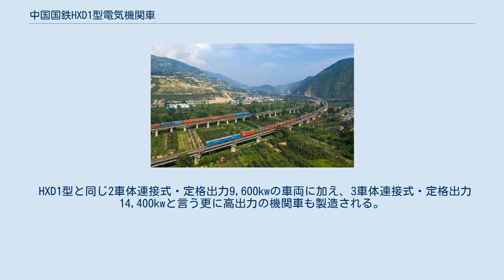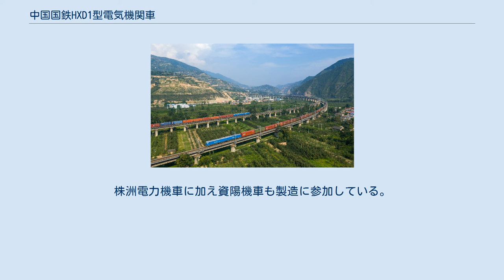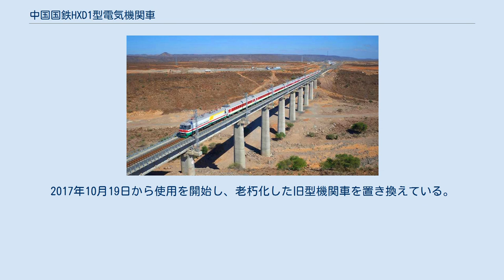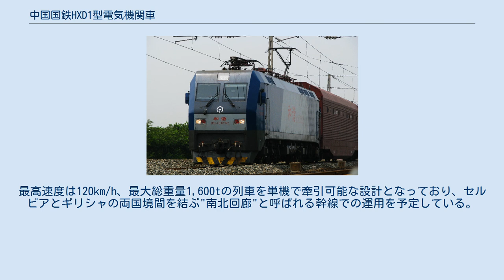中国国鉄HXD1型電気機関車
中国国鉄HXD1型電気機関車（ちゅうごくこくてつHXD1がたでんききかんしゃ）は、中華人民共和国鉄道部（現：中国鉄路総公司）が導入した交流電気機関車。
ドイツ・シーメンスが展開していた電気機関車ブランド・ユーロスプリンターの技術を基に開発された車両で、和諧1型（わかい1がた）とも呼ばれる。
 この項目では、HXD1型を基に開発されたHXD1B型電気機関車、HXD1C型電気機関車および中国国外への輸出車両についても解説する。
 1990年代後半、当時の中華人民共和国鉄道部は「韶山（SS）」と言う形式名を持つ整流器やサイリスタを用いた制御方式の交流電気機関車に代わり、より高出力かつ保守が簡素、電力消費も抑えられるインバータ制御を用いた電気機関車の導入を検討し始めた。
それを受け、中国南車（現：中国中車）系列の株洲電力機車は「DJ」と言う形式名を持つインバータ制御の電気機関車を複数試作したがどれも失敗に終わった。
また2000年から2001年にかけてはシーメンスが設計した標準型電気機関車・ユーロスプリンターの技術を基にした2両永久連結式のDJ1型電気機関車を導入し、ライセンス生産を行うことで技術移転を目指したものの、保守の面で難があり2両編成20本のみの導入で終わった。
 その後、2002年に再度中国政府は世界各地の電気機関車の技術を取り入れ、機関車の近代化を目指す方針を示した。
それを受け、株洲電力機車は2004年に当時のドイツ連邦の首相だったゲアハルト・シュレーダーが訪中した折に、自動車やエアバスなどの案件と共に再度シーメンスとの提携を結び、220両の電気機関車を生産する契約を交わした。
これに基づき、2006年から量産が始まったのがHXD1型電気機関車である。
 大秦線で石炭列車を牽引するHXD1型 HXD1型は先に製造されたDJ1型と同様、シーメンスのユーロスプリンターを基にした2両永久連結式の貨物用電気機関車である。
ただし制御装置に用いる電力素子はDJ1型で使用されたサイリスタではなく絶縁ゲートバイポーラトランジスタ（IGBT）を採用している。
 石炭列車などの重量級貨物列車の牽引に対応するため定格出力9,600kwと言う高出力値を有している他無線総括制御にも対応しており、長編成の中間や後方に連結された補助機関車を先頭の機関車から無線で一括制御する事が出来る。
 2006年から製造が始まり、初期の40両はシーメンスで製造したものが輸入された一方、それ以降は株洲電力機車が車体を、電機部品をシーメンスが製造した。
最大2万t、最大216両もの長編成の石炭列車が走る大秦線に集中導入されている。
 HXD1型1000番台 高架線ですれ違う1000番台牽引の貨物列車 HXD1型を構成する部品の中国国産率を高めた形式。
制御装置がそれまでのシーメンス製を基にしたものから株洲電力機車が独自に開発したものに置き換えられた他、塗装もHXD1型から変更された。
2012年6月1日から6月7日にかけて最初に製造された1001号機を用いた試験運転が実施され、好成績を記録している。
 神華集団所有車両 神華集団所有の7004号機 中国の国営企業であり国内最大規模の石炭企業である神華集団有限責任公司は、2011年に自社が所有する電化貨物鉄道向けにHXD1型1000番台を基にした電気機関車を導入する事を発表した。
それまでは鉄道省の方針により海外技術を導入したインバータ制御の機関車を中国国鉄以外の企業が購入する事は困難であったが、自由化への方針転換により実現したものである。
 HXD1型と同じ2車体連接式・定格出力9,600kwの車両に加え、3車体連接式・定格出力14,400kwと言う更に高出力の機関車も製造される。
また外見はHXD1型とは異なる丸みを帯びた前面を持つ車体となり、前方下部の前照灯・尾灯の間には神華號の文字が造形されている。
営業運転の開始は2013年からである。
 0404号機 2009年から製造が開始された貨物用交流電気機関車。
定格出力はHXD1型と同様だが、車体を車軸配置Co-Coの単機タイプに変更し汎用性が増している。
 貨物列車を牽引するHXD1C型 シーメンスの技術を用いて生産されたHXD1型、HXD1B型の実績を基に、主要機器の国産部品の比率を高める形で2009年から製造された貨物用交流...